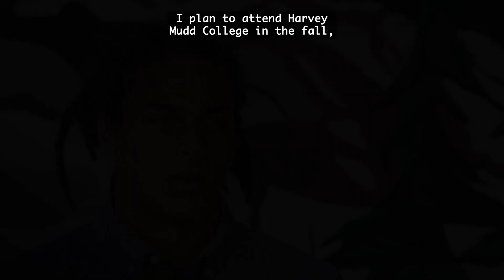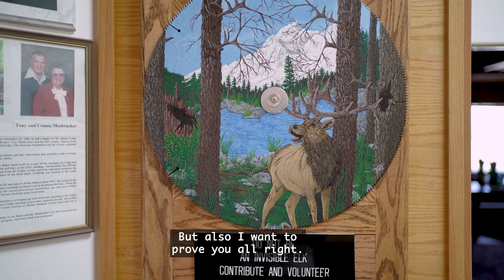MVS Winner, Jacob Lockman: Deal Me In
What do robots have to do with card games? A lot, actually, for Jacob Lockman, a top MVS winner. He built a device that helps a friend with cerebral palsy hold and deal cards for his favorite game, Uno, and he hopes to build more like it in the future.

Filming, Editing and Production: Story Gorge in Hood River, Oregon